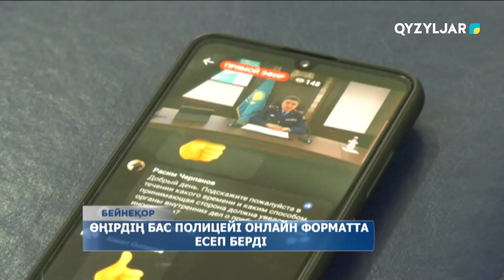Өңірдің бас полицейі онлайн форматта есеп берді